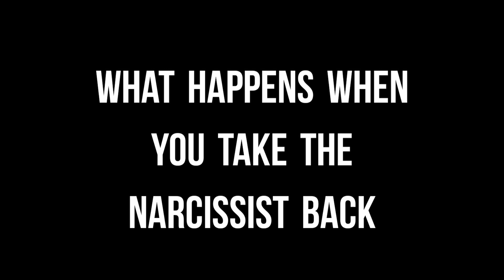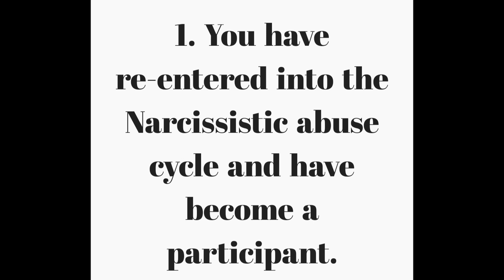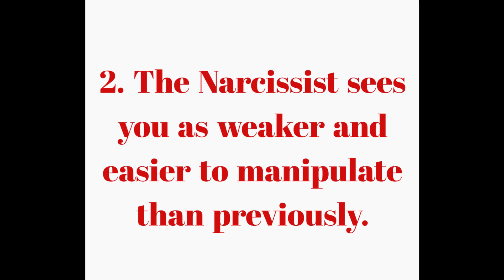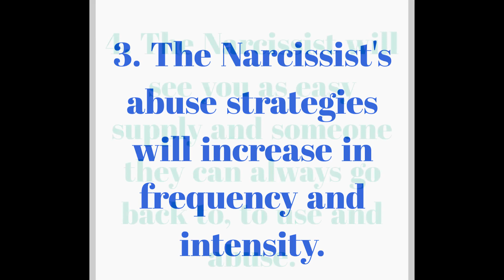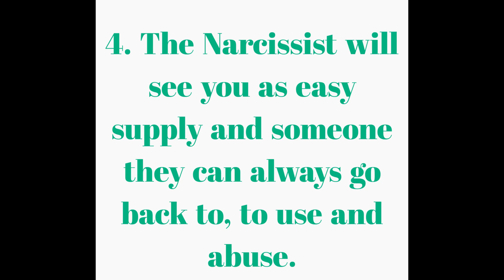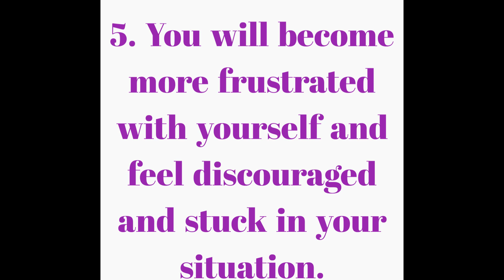This Happens When You Go Back To The Narcissist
My videos are for education and entertainment purposes only. All views expressed are a result of my personal and professional experiences and opinions. If you need help in dealing with an unhealthy relationship, or trauma resolution, please contact your local mental health professional.